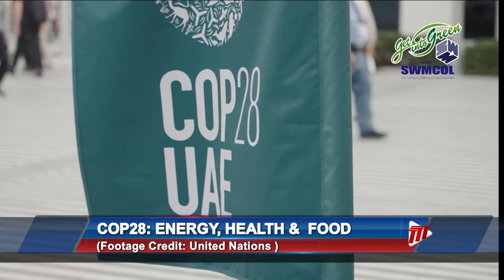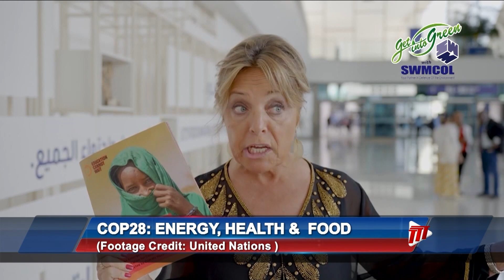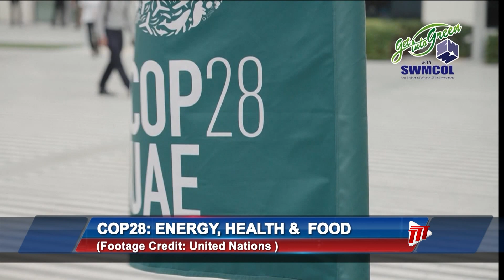Keeping It Green - COP28 And Its Impact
In this week's Keeping It Green, Ean Wallace looks at outcome of Climate Conference COP28 for the sectors of Energy, Education, and Food.